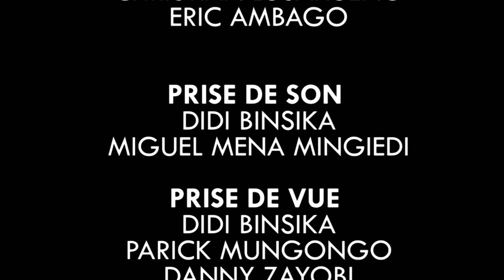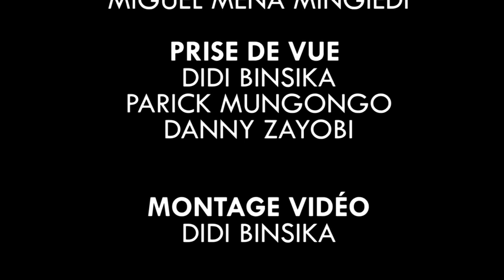🛑 RDC: CENI I ABBÉ DONATIEN NSHOLE PARLE A COEUR OUVERT